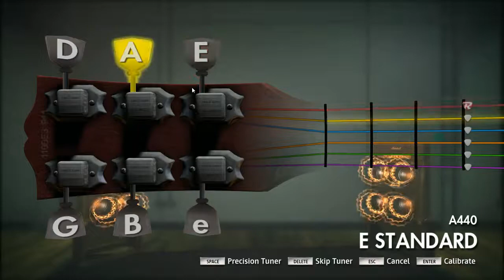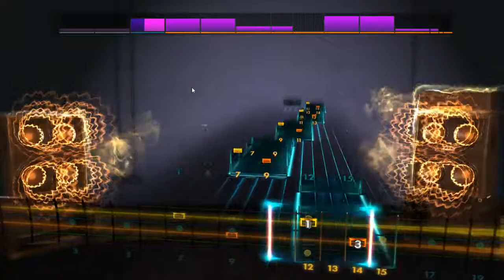My Roots - Another (Rocksmith 2014 Lead)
I added another one of my songs to rocksmith, this time it was a lot easier though. I will have a download soon for it.